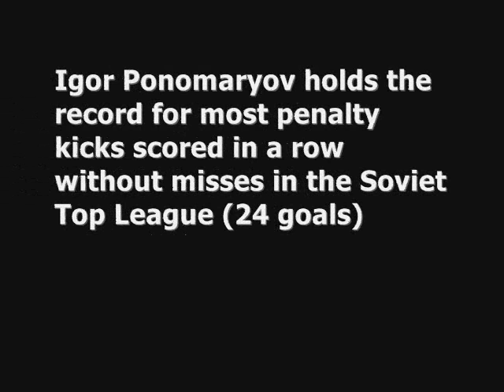Igor Ponomaryov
İqor Ponomaryov
Игорь Пономарев
Igor Ponomarev
Нефтчи Баку
Neftçi
Сборная СССР
ЦСКА Москва
Seoul Olympics 1988
1979 FIFA World Youth Championship
Машук-КМВ
Хазар-Ленкорань
Xəzər-Lənkəran
IFK Norrköping
Рекордсмен чемпионатов СССР по количеству пенальти, пробитых точно подряд — 24[1].